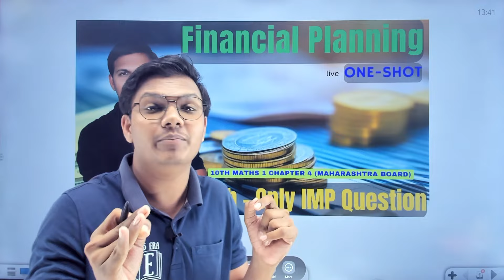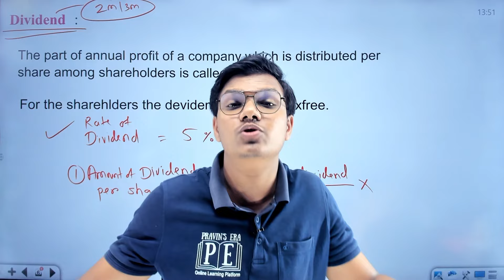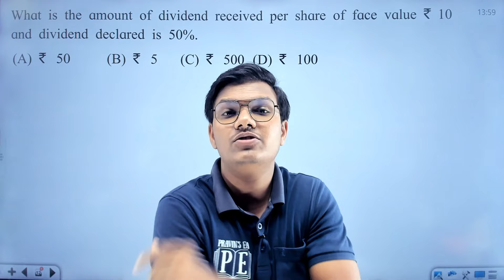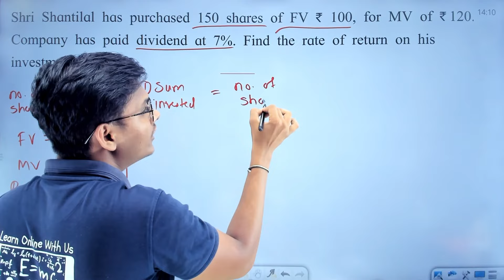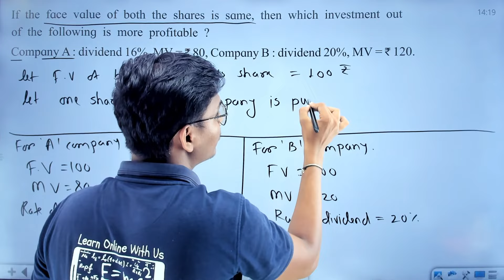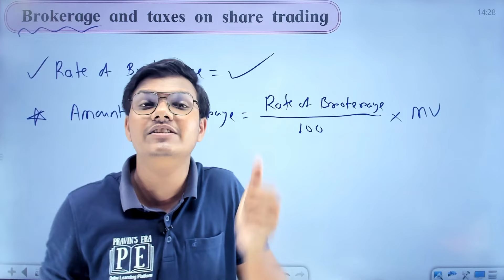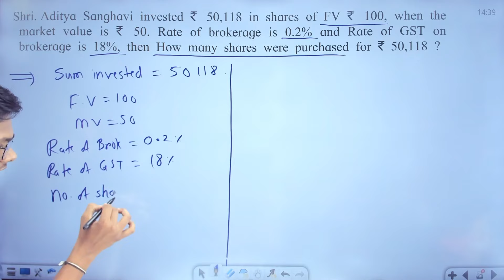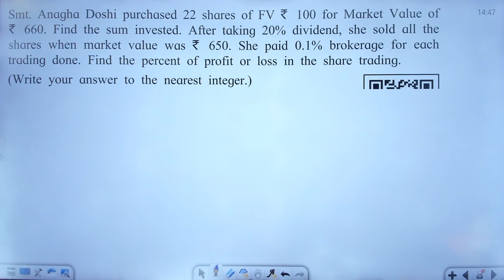Financial Planning IMP QUESTION Board exam 2025 | Class 10th Maths 1 Chapter 4 One shot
10th Maths Maharashtra Board  exam 2025